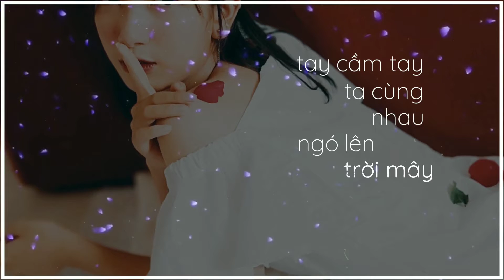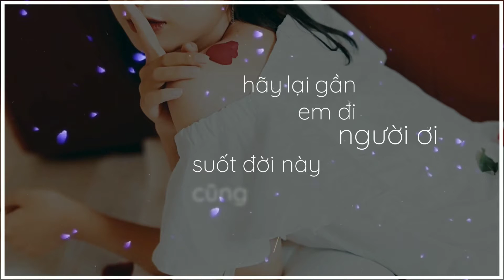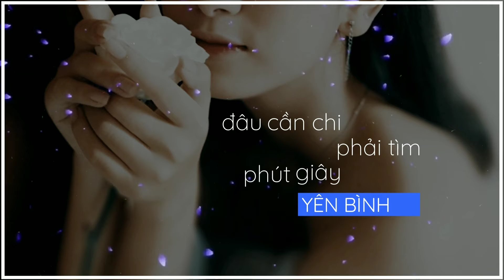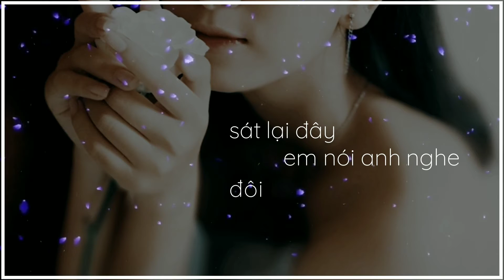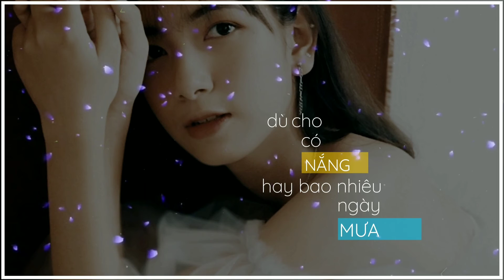Hứa Với Em Nha | Yến Linh ft. Jackson B × BP Bounce | Official Audio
Written by Jackson B
Main Vocal: Trần Kiều Yến Linh
Rapper : Jackson B
Producer: BP Bouce
Editor: Pphucc x Thịnh Nguyễn
Production : B Music
Design : I C E

Lyrics:

Ver1
Anh là ai, đến từ đâu, làm cho trái tim này say
Anh là ai vậy, đến từ đâu đấy ? Sao cứ nhìn? Em thẹn!

Ver2
Tay cầm tay ta cùng nhau ngó lên trời mây, đâu cần chi phải tìm, phút giây yên bình ở đây.
Hãy lại gần em đi người ơi, suốt đời này cũng không xa rời. Sát lại đây em nói anh nghe đôi lời người ơi!

Chorus 1:
Lòng em đã thương anh kể từ khi hai chúng ta chưa thuộc về nhau nhưng giả vờ hững hờ.
Mà em đâu có ngờ anh lại bị em cướp mất tim ngay lần đầu tiên em nhẹ cười, có lẽ ta sinh ra để thuộc về nhau.

Buildup
Tình yêu đẹp như trong mộng, em không muốn tỉnh giấc, chẳng lo ngày mai nữa đâu.
Và điều gì cũng không thể nào ngăn mình mãi kề bên, chỉ cần mình luôn được có nhau.

Rap
Ở đâu tới đây anh xuất hiện ôi sao thật kì diệu
Từ nay cuộc sống của em them một gia vị mới là tình yêu
Em không muốn hứa thật nhiều chỉ muốn anh thấy em làm bao nhiêu
Muốn cùng anh đi thật xa và muốn nói nói anh nghe bao điều.
Vậy anh à, về nhà với em được không?
Đã thương yêu nhau thật long thì đừng bắt em phải chờ mong
Giờ anh có muốn từ chối thì cũng phải yêu em mà thôi
Bởi vì ngay lần đầu gặp nhau cũng là trong tính toán của em rồi!

CD
Yêu em bên em, cầm tay em không bao giờ xa rời.
Hôn lên môi em người ơi
Hứa với em nha, anh à

Chorus 2:
Người ơi anh có hay trong lòng này mong, mong chúng ta sẽ được gần nhau. Chung một nhà nhé anh!
Dù cho có nắng hay bao nhiêu ngày mưa vẫn có em luôn ở cạnh anh bên anh mà, cứ yêu em tất cả để đó em lo.